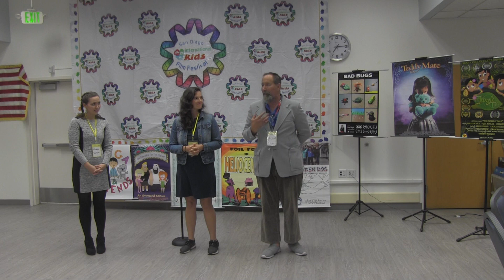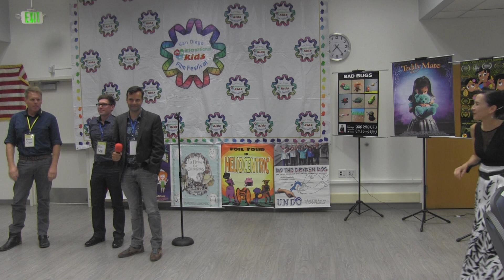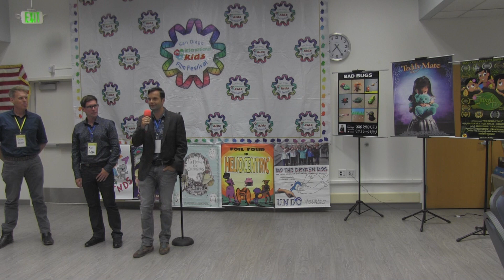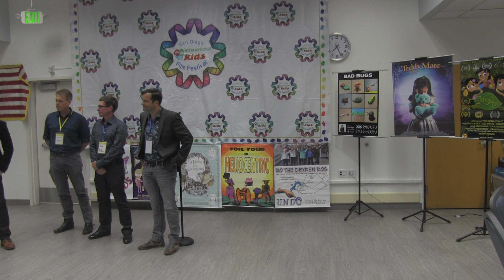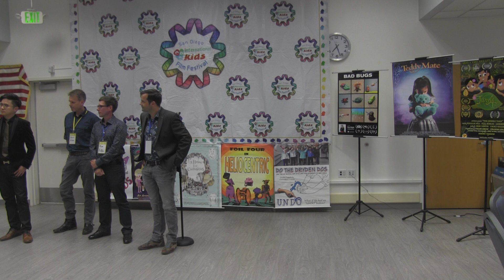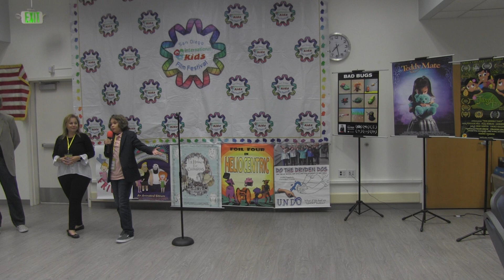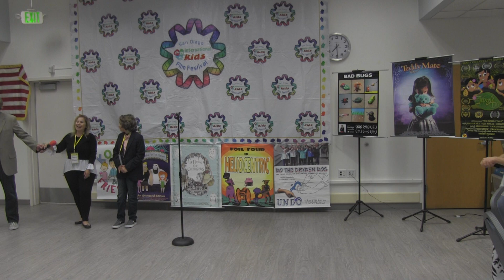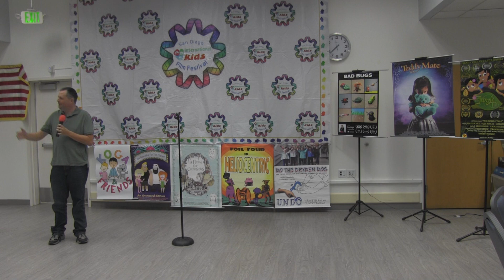2022 SDIKFF opening gala 2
vidoe clips for opening gala of the 2022 san diego international kids' film festival